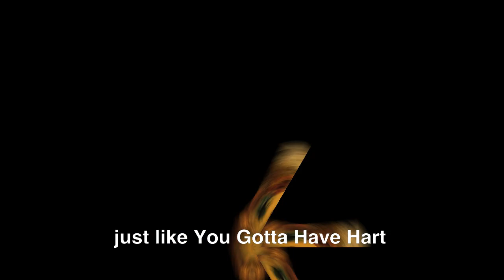The Fibonacci Sequence and Hart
Canadian Artist/Instructor John David Hart shows a demonstration of his compositions on canvas with Oil and compositions from stone dating back to the late '60s until the present day 2023. Hart's formula is to seek flow by composing life forms together so as the lead the human eye in the interest.
The Fibonacci Sequence is paramount for original visual creation states Hart